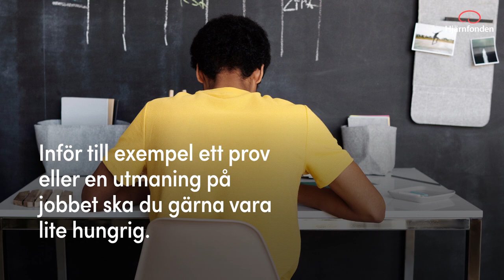Mat för hjärnan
Visste du att hjärnan förbrukar 25 procent av den mat du stoppar i dig?

När blodsockret är lågt, tappar vi lätt koncentrationen och blir på dåligt humör. När vi är hungriga frigörs adrenalin som har till syfte att höja blodsockret i kroppen, men det kan också göra oss en smula aggressiva.

Finns det mat som gör oss smarta?

Feta fisksorter som lax, makrill och sill innehåller omega3-fetter som tar sig in i hjärnan och ”smörjer” dess struktur så att signalerna lättare går fram.

Det finns faktiskt fog för påståendet att fisk gör en smart.

Vill du veta ännu mer, se den här videon med hjärnforskaren Charlotte Erlanson-Albertsson och Beppe Singer